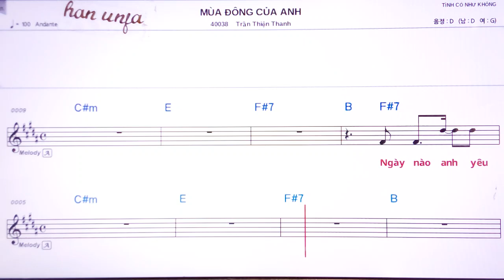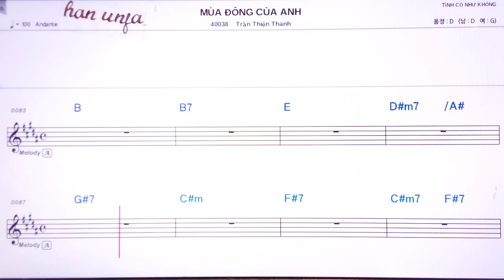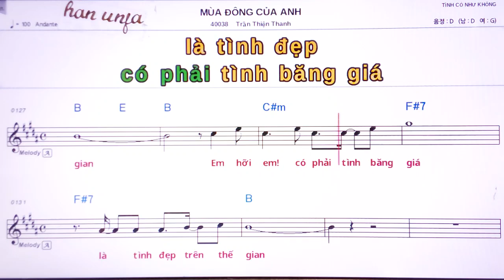💖MA DONG A ANH Tran thrin Thanh 👍MR,가라오케 악보 코드 가사 ,Karaoke반주